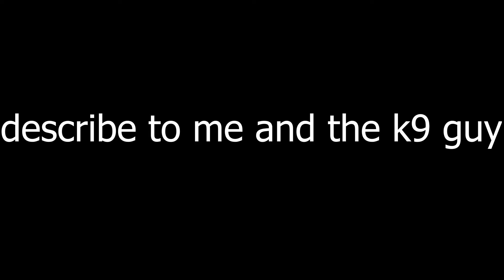TROLLING Public Lobbies!